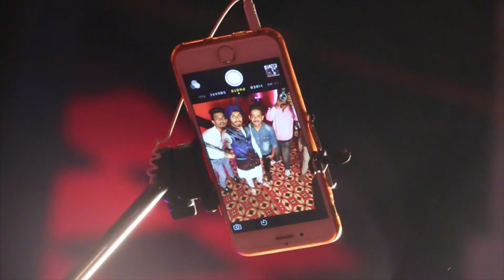Sargi Da Wela